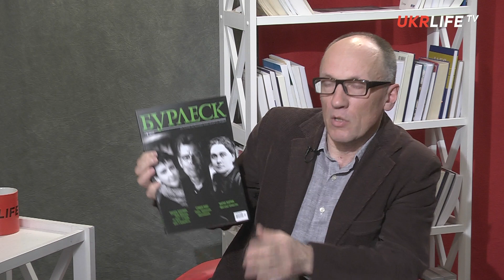Николай Спиридонов: Власть готовит тройной удар по украинцам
Политический консультант Николай Спиридонов в своём интервью каналу Ukrlife.TV прокомментировал последние события в Украине, а также обсудил последние инициативы и предложенные реформы в Верховной Раде.

"В Верховной Раде готовится тройной удар по украинцам. Земельные законы, антирелигиозные законы планировались. И ещё, так называемая, пенсионная реформа, т.е. немного завуалированное повышение пенсионного возраста", - заявил Николай Спиридонов.

Другие темы интервью:
00:30 – Отмена закона Савченко
5:50 – Ксения Собчак и комментарий по поводу запрета соцсетей
12:45 – Антирелигиозные законы
15:10 – Пенсионная реформа
22:00 – Земельная реформа
22:48 – Безвизовый режим
26:30 – Отчёт Владимира Гройсмана
34:00 – Доверенные лица Порошенко
47:50 – Украина попала в международную изоляцию